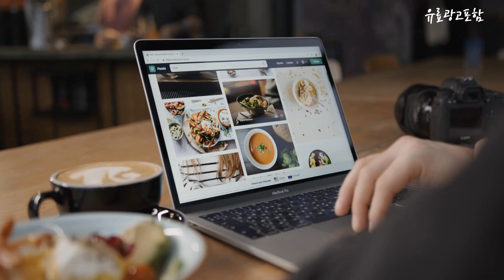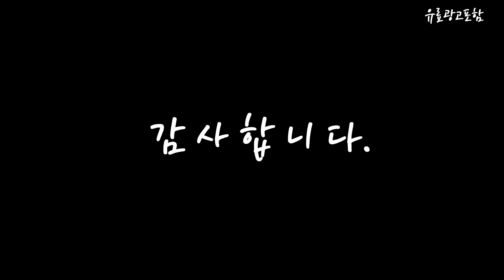식탁 Top10!! 요즘 인기있는 식탁 구매 가격 평점 후기 비교 총정리!!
❤️❤️❤️ 요즘 인기있는 식탁 구매 가격 평점 후기 비교 총정리해 보았어요!! ❤️❤️❤️

[00:06]
10위. 삼익가구 데일 2인용 원목 식탁세트 (의자2) 내추럴 [129,000원]

[00:11]
9위. 삼익가구 데일 4인용 원목 식탁세트 03.4인용(의자4) 월넛 [199,000원]

[00:17]
8위. 가구느낌 홈접이식 테이블 사각 800 블랙 [37,700원]

[00:22]
7위. 싯존 지안 반원형 테이블 1200 화이트 [99,000원]

[00:28]
6위. 더조아 모던 테이블 네추럴 [58,900원]

[00:33]
5위. 아이캔컴퍼니 올리브 LPM 접이식테이블 800 화이트 [26,230원]

[00:39]
4위. 아우스 KC 6인용 4인용식탁세트 대리석무늬 강화유리식탁 세트 [278,000원]

[00:45]
3위. 아이캔컴퍼니 LPM 4단 높이조절 베이직 접이식테이블 900 [29,700원]

[00:51]
2위. 보니애가구 나탈리 포세린 세라믹 식탁 + 의자 [299,000원]

[00:56]
1위. 보니애가구 베로나 1800 세라믹 6인 식탁 테이블 [430,900원]